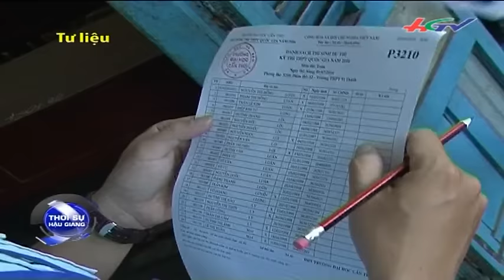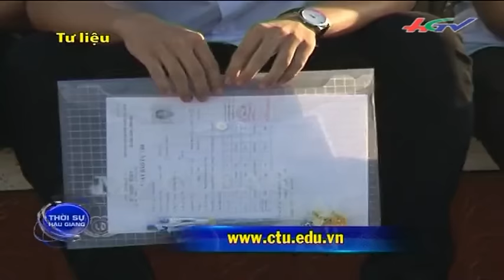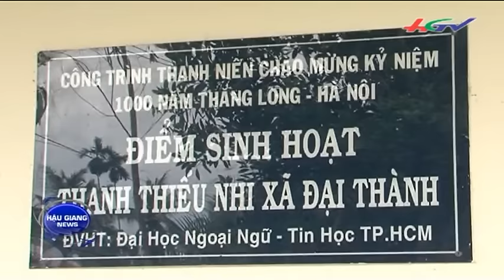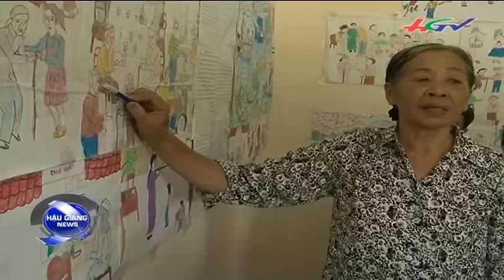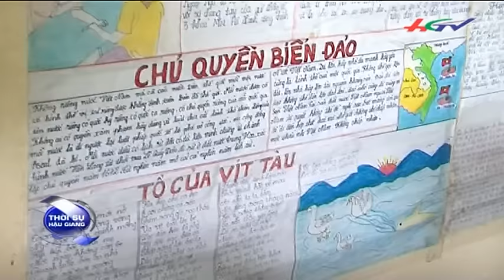Thời sự Hậu Giang 18/7/2016 | HGTV